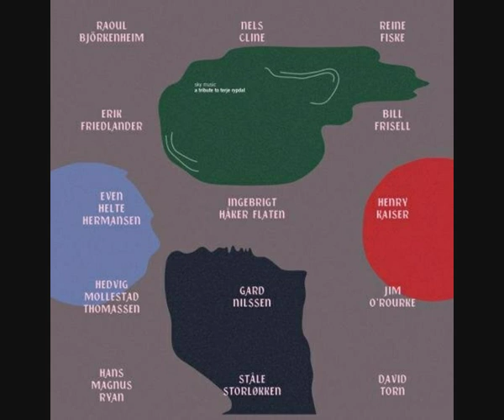Various ‎– Sky Music: A Tribute To Terje Rypdal (2017 - Album)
Tracklist:

[00:00:00]  1. Ornen
[00:05:53]  2. Over Birkerot / Silver Bird Heads For The Sun
[00:20:44]  3. Chaser
[00:27:01]  4. What Comes After
[00:33:32]  5. Warning: Electric Guitars
[00:38:50]  6. Tough Enough / Rolling Stone / Tough Enough
[00:58:05]  7. Avskjed
[01:05:04]  8. Dream Song / Into The Wilderness / Out Of This World
[01:11:08]  9. Sunrise

Credits:
Cello – Erik Friedlander (tracks: 4)
Drums – Gard Nilssen (tracks: 2, 3, 5, 6, 9)
Electric Bass, Double Bass – Ingebrigt Håker Flaten (tracks: 2, 3, 5, 6, 9)
Electric Guitar, Bass, Loops – Nels Cline (tracks: 4)
Executive-Producer – Rune Kristoffersen
Keyboards – Ståle Storløkken (tracks: 2, 3, 5, 6, 8)
Label - Rune Grammofon
Liner Notes – David Fricke
Pedal Steel Guitar, Guitar Synthesizer, Acoustic Guitar, Synth, Double Bass – Jim O'Rourke (tracks: 9)
Producer – Henry Kaiser
Sleeve – Kim Hiorthøy